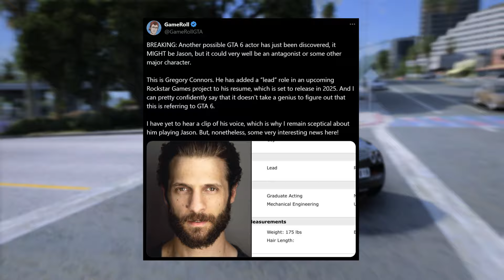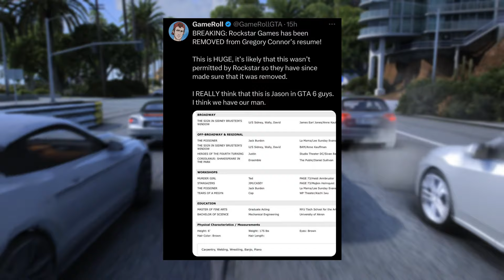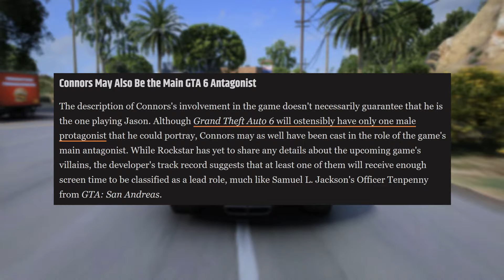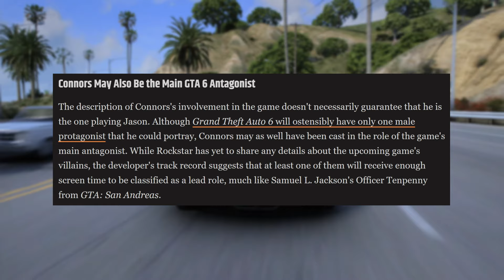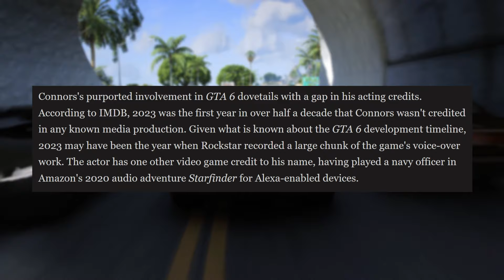GTA 6 JASON ACTOR CONFIRMED? Rockstar in Resume!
GTA 6 JASON ACTOR CONFIRMED? Rockstar in Resume! Here are new details regarding the newest alleged actor suspected to be behind the role of Jason from Grand Theft Auto 6. The "lead" role in an upcoming Rockstar Games was added to his resume, set to release in 2025.

ABOUT GTA VI

Grand Theft Auto VI heads to the state of Leonida, home to the neon-soaked streets of Vice City and beyond in the biggest, most immersive evolution of the Grand Theft Auto series yet. Coming 2025 to PlayStation 5 and Xbox Series X|S.